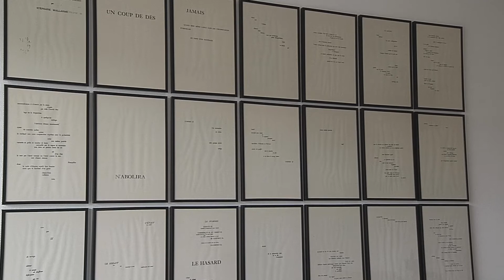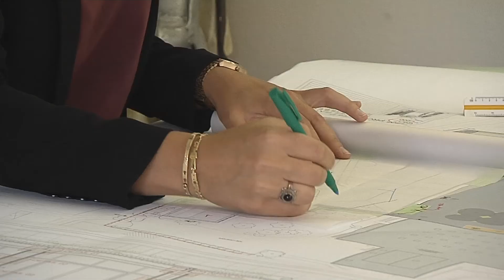PRIX DE LA REPRISE D'ENTREPRISE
Charlotte Dumas reprend l'Atelier d’Architecture Panthéon à Chamalières. Le Prix ‘Reprise d’entreprise’, lui a été remis par Bastien Bichet de la Société Générale, à l'occasion du Forum de la création & reprise d'entreprise 2017, organisé par la CCI Puy-de-Dôme le 22 juin